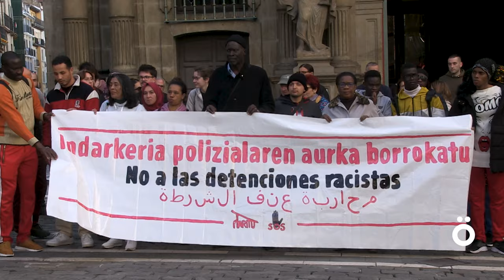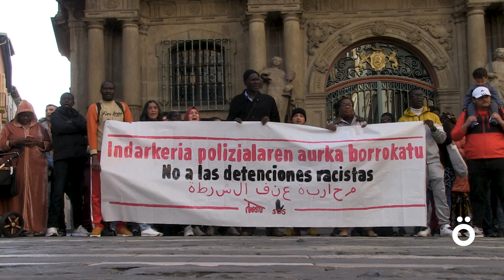Atxiloketa arrazista bat salatu dute Harituk eta Sos Arrazakeriak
Harituk eta Sos Arrazakeriak elkarretaratze bat egin dute gaur Iruñean Foruzaingoak  egindako "atxiloketa arrazista bat" salatzeko. Azaldu dutenez, Harituko kide bat atxilotu zuten eta gau bat eman zuen kalabozotan.